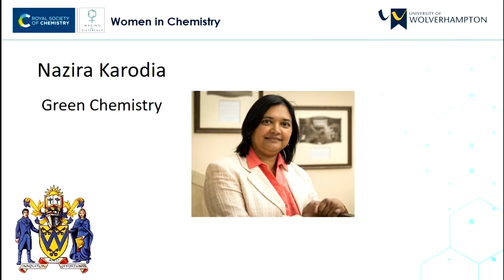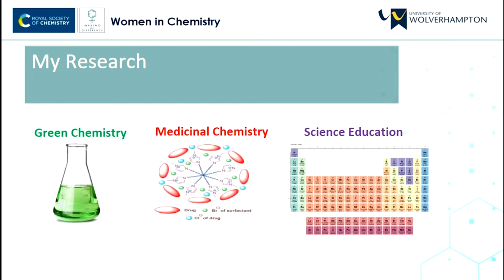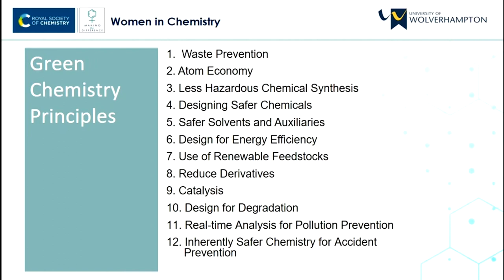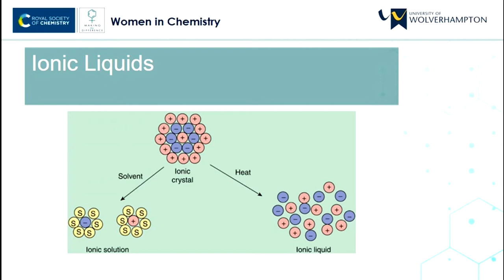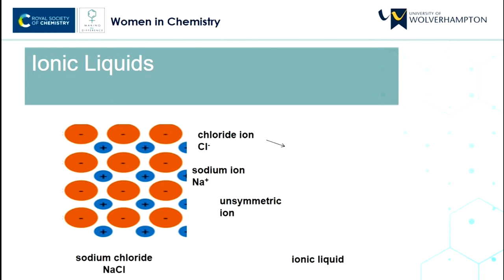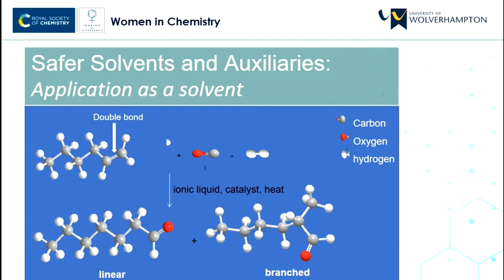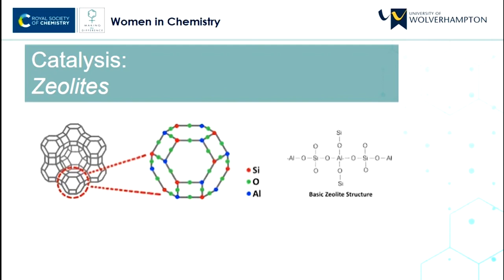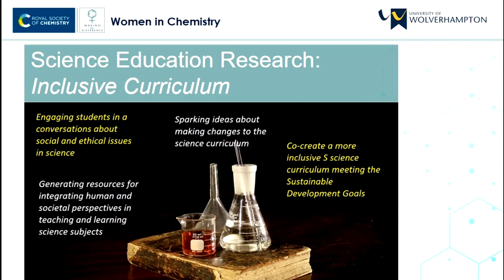RSC Women in Chemistry: Dr Nazira Karodia